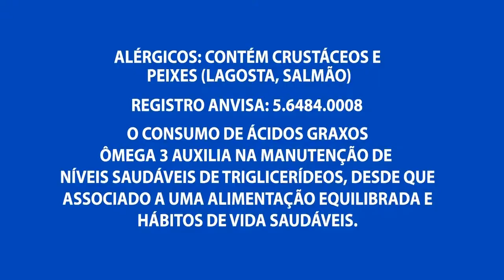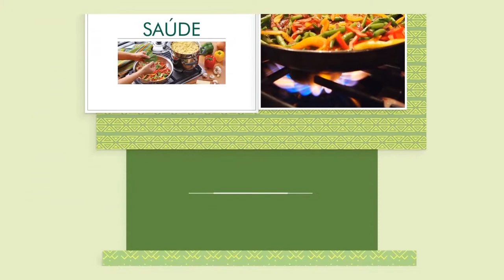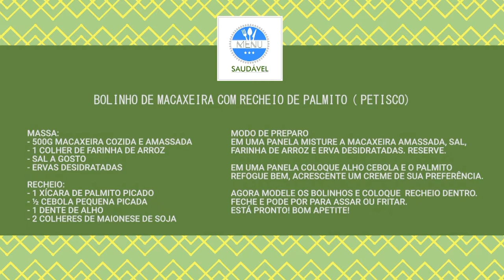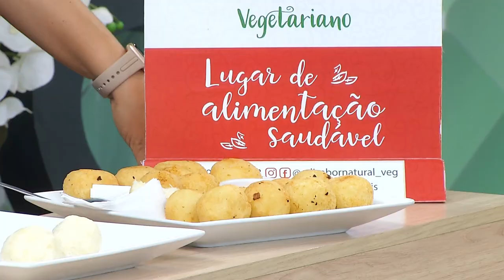Menu Saudável: Aprenda a fazer um delicioso bolinho de macaxeira com recheio de palmito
04º BLOCO AGORA 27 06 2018 - Menu Saudável: Aprenda a fazer um delicioso bolinho de macaxeira com recheio de palmito